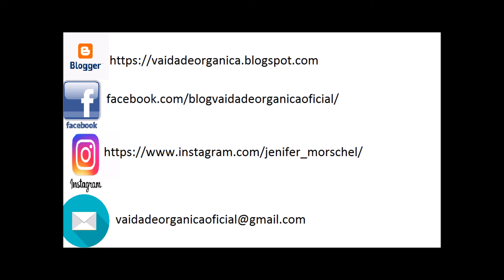#7 VOTD | Comparei os Delineadores da Dapop e da Tracta | 2020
Olá pessoal,
Comparar produtos  é um dos mecanismos para garantir uma boa compra, sempre, né?!
Por isso, gosto muito de fazer comparações com produtos que eu tenho de uma mesma categoria.
Para a primeira comparação de 2020 e de janeiro, eu escolhi os delineadores da DaPop e da Tracta para comparar e te contar com qual me adaptei melhor.
Lembrando que se você já usou algum dos delineadores, me conta a sua experiencia, pois é essa troca de informações que faz o Vaidade Orgânica acontecer.